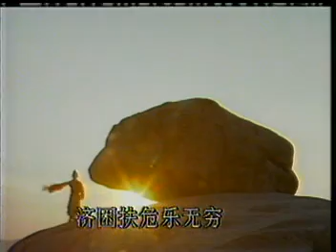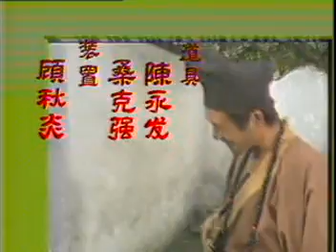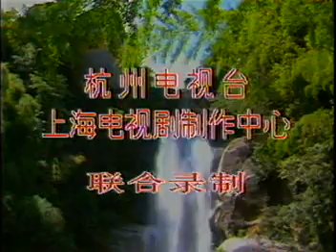(Cause and Effect) Karma Law in Buddhism 因果报应-因果律 - Compassion 济公全集(1985-1988游本昌吕凉原版) 10 点化一二三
济公全集(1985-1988游本昌吕凉原版) 10 点化一二三